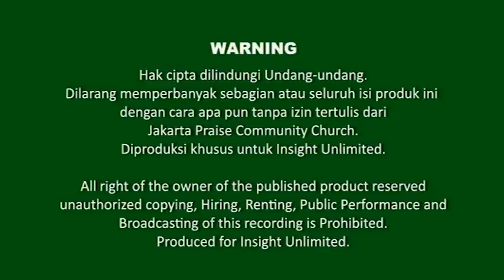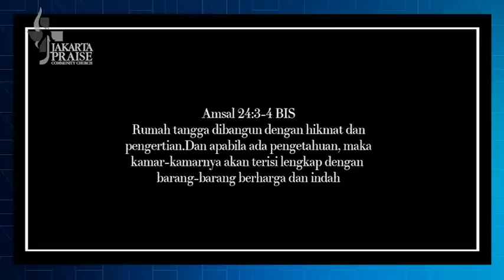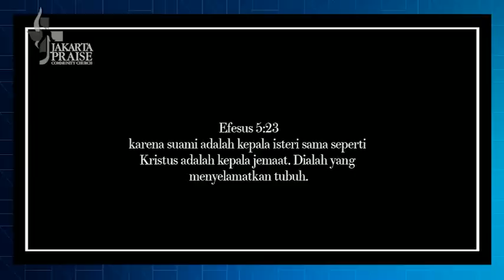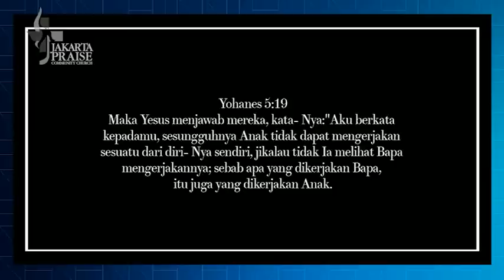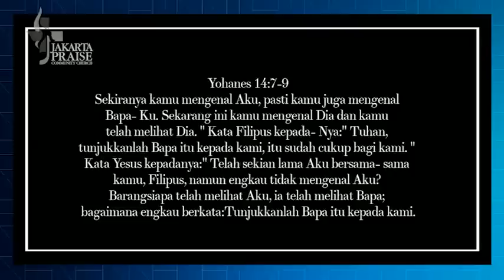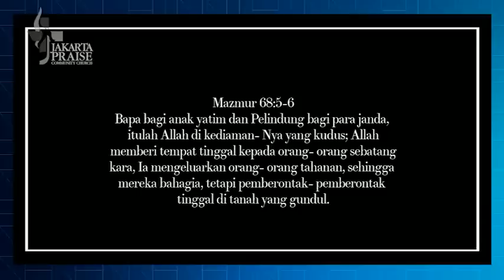Visi Yang Hilang (JPCC Sermon) - Ps. Jeffrey Rachmat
🙏 Welcome to Insight Unlimited YouTube channel. We are blessed to be sharing this soulful and uplifting worship song with you.

📍 Visit Our Stores:

🔸 [Insight Unlimited Kota Kasablanka]
Mall Kota Kasablanka, 3rd floor.
South Jakarta
Mon - Fri open at 11.00 AM - 07.00 PM
Sun open at 08.00 AM - 06.00 PM

🔸 [Insight Unlimited Sutera Hall & Upperroom Jakarta]
SUNDAY ONLY
7:30 AM - 1:30 PM

💖 We hope you've enjoyed this video. Your support means the world to us!